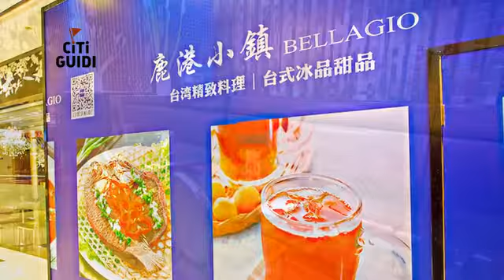[徐匯區] 鹿港小鎮(港匯店) (美食)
這家賣台式料理的餐廳用餐環境不錯，半開放式的空間，明亮整潔，而且到了用餐時間常常是人聲鼎沸，人氣相當旺。由於標榜賣台灣菜，所以你想得到的台式料理，幾乎都可以在菜單上看到，招牌菜三杯雞，幾乎成為每位顧客都會點的料理，而蚵仔煎、滷肉飯這類的小吃也都應有盡有。而來此用餐的客人很多都是衝著台灣著名的冰品而來，這裡有道地的芒果冰沙，芒果味道相當濃郁，讓不少饕客都讚不絕口，相當適合朋友聚會，一同享受種類豐富的美食。